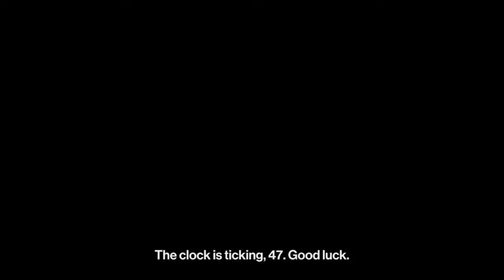HITMAN 2 - Elusive Target 10: The Chameleon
Time to give an electrifying performance...